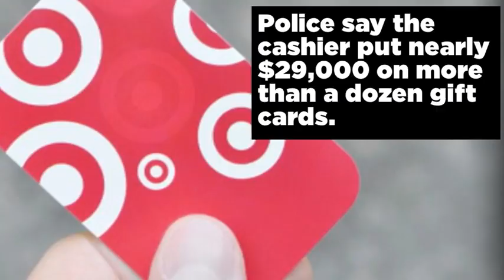Target Cashier Accused of Gift Card Fraud